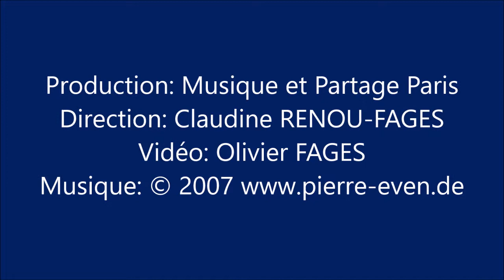Pierre Even - Aus meinen Tränen spriessen (H. Heine) op 47/2 - Monique Fages - Claudine Renou-Fages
Pierre Even: Drei Lieder nach Heinrich Heine / Trois mélodies sur des textes de Heinrich Heine, n° 2: Aus meinen Tränen spriessen, op. 47/2. Monique Fages (soprano), Claudine Renou-Fages (piano). Enregistrement du concert du 30 mars 2019 à la Cité internationale des Arts, 75004 Paris (France). Production: Musique et Partage Paris. Direction: Claudine Renou-Fages. Vidéo: Olivier Fages.